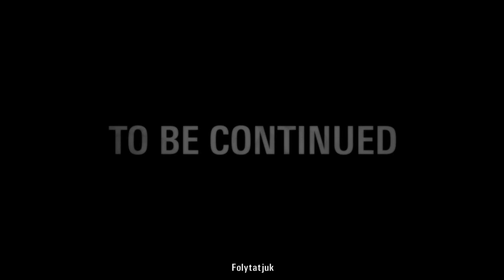Alan Wake végigjátszás magyar kommentárral - A jel (DLC 1)